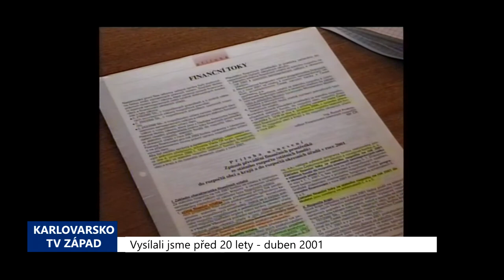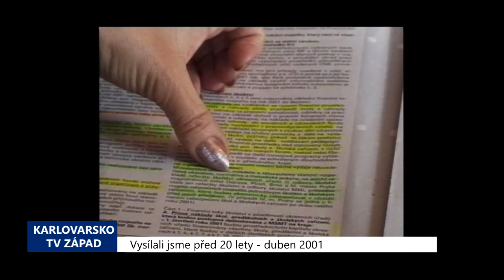2001 – Sokolov: Kvůli mzdám učitelů měnilo město rozpočet (TV Západ)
Aby učitelé a zaměstnanci všech sokolovských základních škol nezůstali bez květnové výplaty, musí se na konci dubna narychlo sejít na mimořádném zasedání Zastupitelstvo města. Ministerstvo financí, které do této doby posílalo peníze školám prostřednictvím školského referátu Okresního úřadu, totiž počátkem dubna městu náhle oznámilo, že od počátku druhého čtvrtletí začne školám platby poskytovat přes účet městského úřadu.

„Jedná se již o peníze za duben. A na ministerstvu si jaksi neuvědomují jak funguje Zastupitelstvo a že nejde si sem vzít 10 milionů a zase je obratem dát dále. Já tedy nevím, o jaké objemy se jedná, ale určitě půjde o miliony při počtu učitelů, kteří jsou v Sokolově,“ sdělil starosta Karel Jakobec.

Aby tedy zaměstnanci škol nezůstali bez výplaty za měsíc duben, musí Zastupitelstvo na mimořádném zasedání schválit změnu rozpočtu města, který bude navýšen o peníze na mzdy od Ministerstva financí. O stejnou sumu také pochopitelně narostou jeho výdaje.

„Protože stát nemůže dávat peníze na platy učitel přímo školám, ale musí to dát obci, pokud se jedná o školy s právní subjektivitou, a obec musí přes svůj rozpočet tyto prostředky dál poskytovat školám,“ vysvětlil Jakobec.

O změně toku peněz pro školská zařízení, která měla začít platit až od počátku příštího roku, přitom nebyla žádná zmínka v platném usnesení české vlády z prosince loňského roku a ani Okresní úřady o ní neměly ještě koncem března žádné informace.